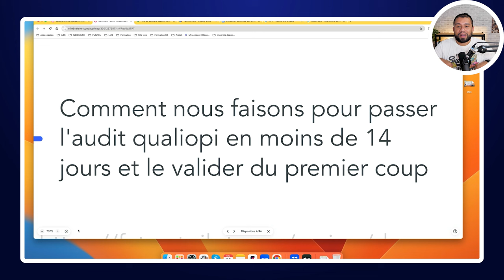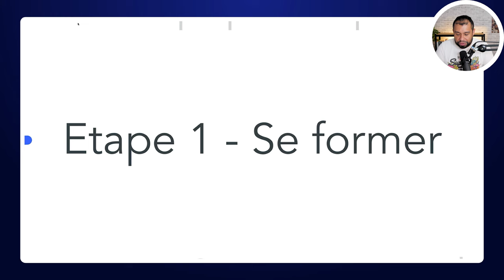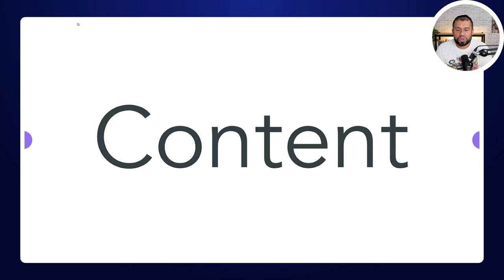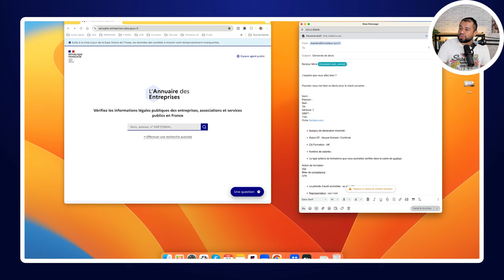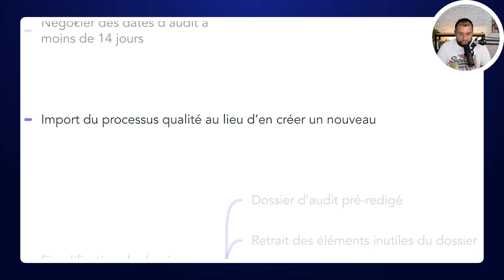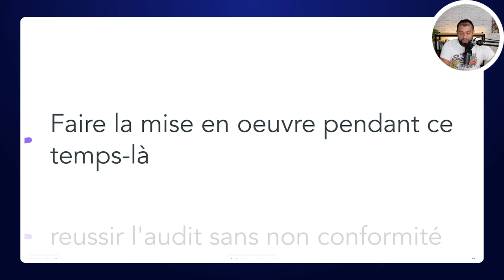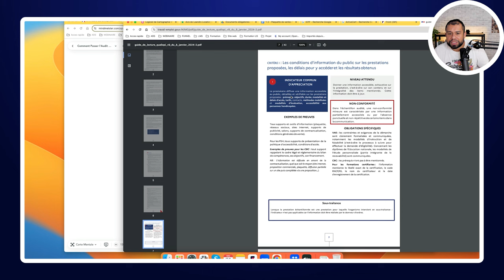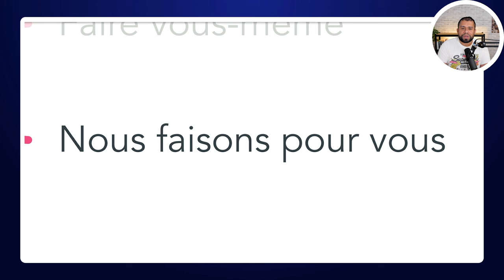La Nouvelle Méthode pour Obtenir Qualiopi en 14 Jours !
Vous êtes pressés d'obtenir Qualiopi ? Vous souhaitez obtenir Qualiopi en 14 jours ou même moins ?

Voici la démarche à suivre !

Techniquement, il est possible d'obtenir Qualiopi en 14 jours, même en trois jours ! Le temps pour obtenir cette certification est en corrélation avec les moyens que vous pouvez mettre.
Beaucoup de personnes pensent qu'il faut plusieurs mois pour obtenir la certification Qualiopi ! Qualiopi ce n'est qu'une certification de gestion administrative, ça ne juge pas la qualité de votre formation ! Donc, il est beaucoup plus rapide d'avoir cette certification.
Il existe une nouvelle méthode pour réussir à obtenir Qualiopi très rapidement ! J'ai longtemps suivi l'ancienne méthode classique qui consistait à prendre son temps, notamment dans la rédaction du dossier, mais également à choisir une formation complexe et enfin terminer par faire une demande d'audit Qualiopi.
Mais ce n'est pas la marche à suivre ! Dans cette vidéo, je vais vous présenter les étapes de la nouvelle méthode pour obtenir Qualiopi rapidement !  Découvrez le processus en 3 étapes à suivre pour obtenir Qualiopi en 14 jours !

LISTE DES CHAPITRES :

00:00 Introduction
02:01 Qui suis-je ?
02:28 Qualiopi prend plusieurs mois
03:51 Ancienne Méthode
07:21 Nouvelle Méthode
09:51 Etape 1
12:32 Etape 2
17:08 Etape 3
24:03 Exemple de dossier Qualiopi
27:23 Récapitulatif
28:21 Faire vous-même
28:46 Nous faisons pour vous
30:25 Conclusion